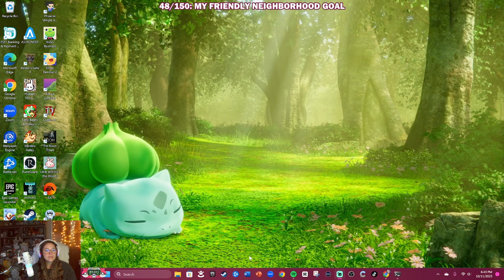Don't Starve (Playday 2)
We continue our journey through the wastelands while our little guy gets mauled by dogs and spiders...not the best. If you enjoyed this video and would like to join us live, use the links for Twitch and our Discord below so you can get stream alerts and join the moose-lings - we'd love to have you!